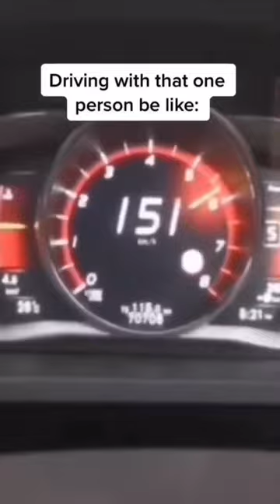memes I stole from instagram.